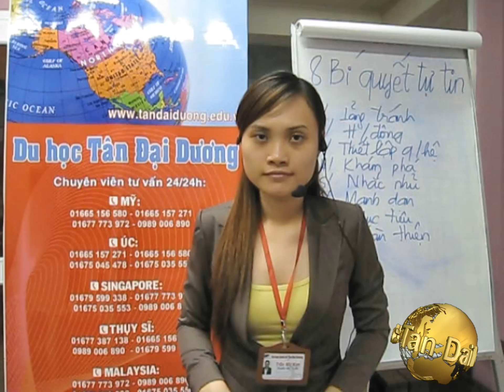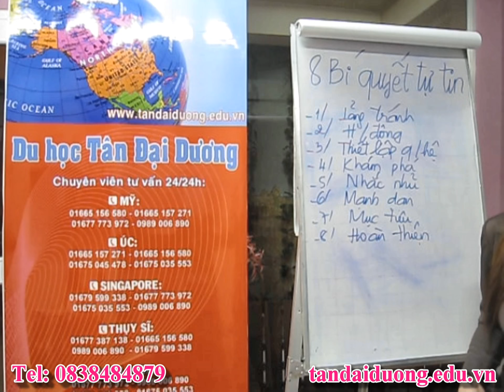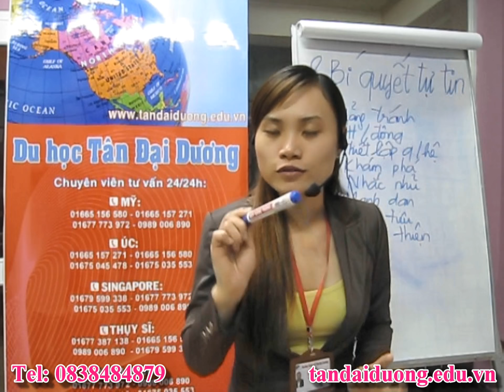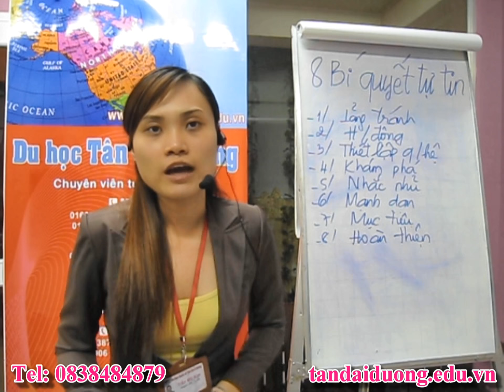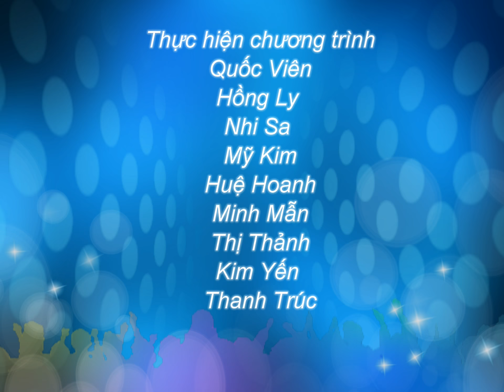Kỹ năng sống - 8 bí quyết lấy lại sự tự tin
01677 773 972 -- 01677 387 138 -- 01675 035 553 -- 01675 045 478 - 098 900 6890